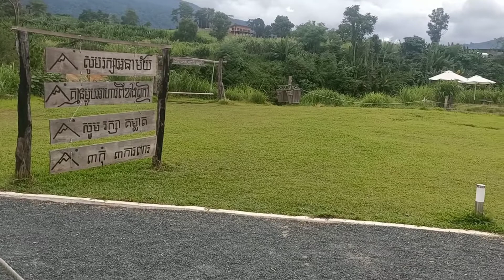ភ្នំកាហ្វេ ស្រុក វាលវែង ខេត្តពោធិ៍សាត់ // Phnom coffee